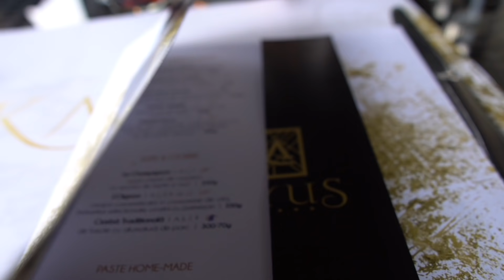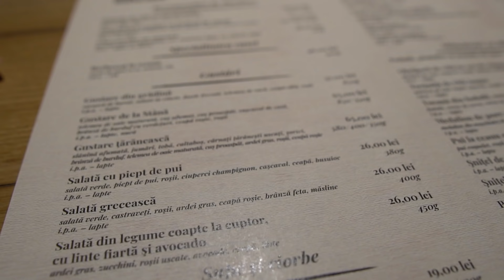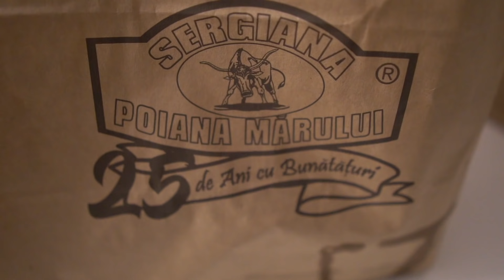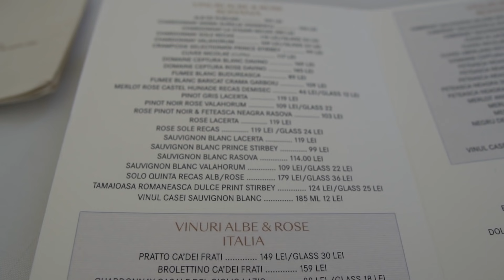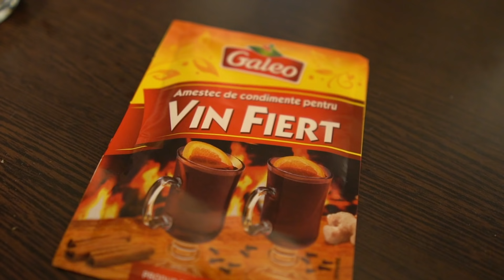VLOG SAPTAMANAL | Hai cu mine la zapada | Poiana Brasov | Weekend la munte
Cel din urma vlog saptamanal inainte de weekend. De fapt, e mai mult un vlog de weekend prelungit, pe care l-am petrecut la Poiana Brasov. Si cum stiu ca va plac vlogurile, v-am luat cu mine la zapada. Intre timp, e multa zapada si la Bucuresti - ceea ce inseamna ca nu va surprind prea mult.

V-am pupat si v-am imbratisat!
Ne vedem maine, in prima zi de Vlogmas! ❤️